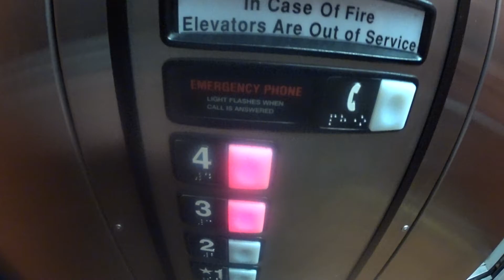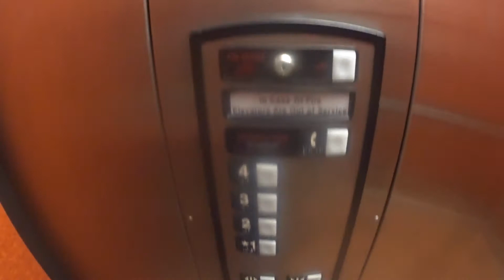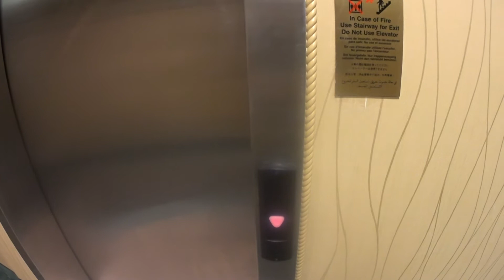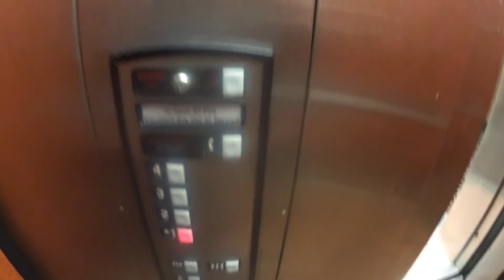Schindler Hydraulic Elevator At The Comfort Inn Airport In Roanoke VA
This is the Schindler hydraulic elevator at the Comfort Inn Airport in Roanoke VA.